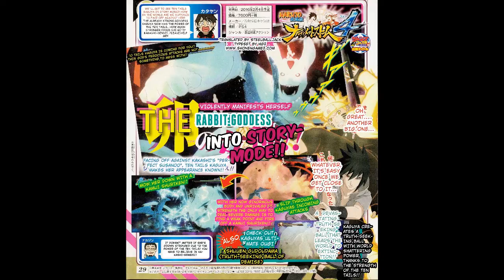Naruto Shippuden Ultimate Ninja Storm 4 - Kaguya unstable 10 tails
Naruto Storm 4’s latest scan is here, and we get another look at some story content featuring Kaguya. Song-Screaming God